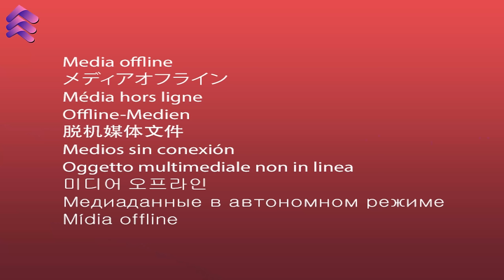Alan Walker, Dua Lipa, Coldplay, Martin Garrix & Kygo, The Chainsmokers Style 🔥 Summer Vibes #11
00:00 Dj Goja, Magic Phase - Calm Down
03:02 Mentol, D.E.P. - Big Big World
05:38 Cale, HALUNA - Hymn For The Weekend
08:13 Byond Bliss & Rachel Morgan Perry - The Ocean
10:53 LexMorris, HALUNA - Summertime Sadness
13:34 Alosa - Reality
16:00 Almare, DVO - Double Fantasy
19:34 Alosa, Andreea Flavia - Bad Habits
22:34 Alosa, Veronica Bravo - Scared To Be Lonely
25:31 Dj Alex Man, Dj Diac, HALUNA - I’m Blue
28:42 Lavaros, Jasmine Crowe - Symphony
31:53 Cale, HALUNA - Magic
34:40 Veronica Bravo, Le Bober - Faded
37:25 Twin, Jessica Chertock - Love Me Like You Do
40:33 Alosa, Michelle Ray - Attention
43:25 Alosa, Nomeli - The Rhythm Of The Night
46:07 Boostereo, Jessica Chertock - I Hate U, I Love U
48:29 Cale, Janet Tung - Cold Water
51:05 Ben Plum, T’art - Sunroof
53:56 Badscandal - Another Love
55:59 LexMorris, RachelA - Wolves
58:29 Nito-Onna, Alosa, Harddope - Car Keys
1:01:17 PACANI, Rich Fayden - Sweet Goodbye
1:03:37 PACANI ft. Veronica Bravo - Cool For The Summer (VIP Edit)
1:06:44 Cale, Britt - Watermelon Sugar